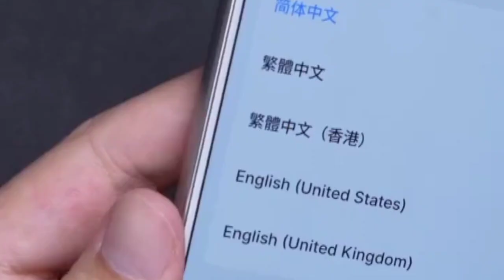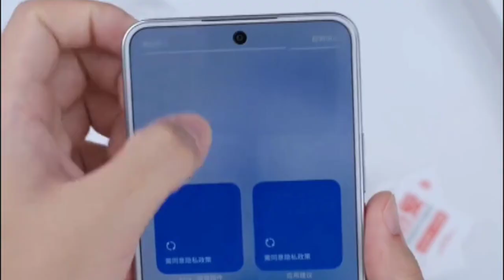Meizu Lucky 08 🔥 | Snapdragon 7s Gen 2 ⚡ | 108MP camera 📸 | 144HZ Refresh rate 💯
Asslamualaikum
In this video I am going to tell you about device of MEIZU i.e Meizu Lucky 08 🔥 | Snapdragon 7s Gen 2 ⚡ | 108MP camera 📸 | 144HZ Refresh rate 💯